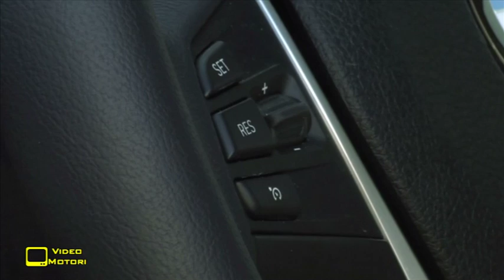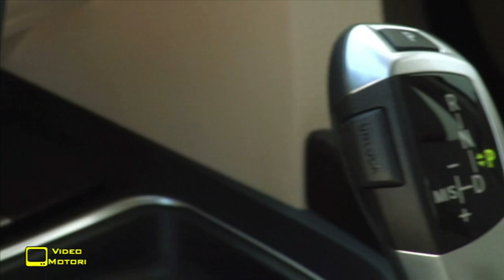BMW Serie 3 GT